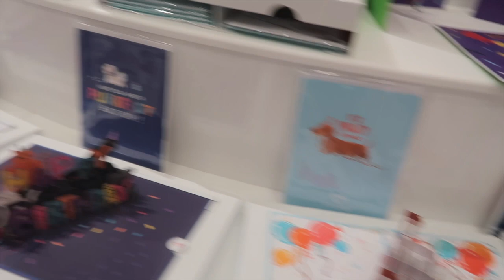Un dia en California 🤭